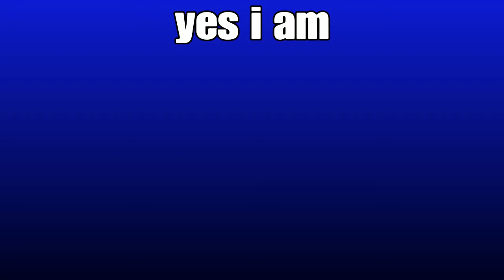Raven Highlights #1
SHAREfactory™